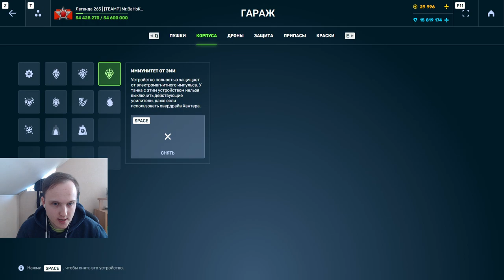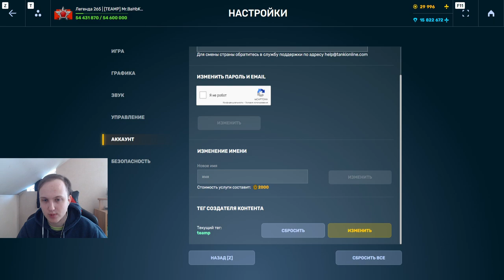САМЫЙ СИЛЬНЫЙ СПЛЕШ УРОН! НОВЫЙ ОБНОВЛЁННЫЙ ГАУСС С ДИКТАТОРОМ ДЕЛАЕТ ВЕТЕР В ТАНКАХ ОНЛАЙН